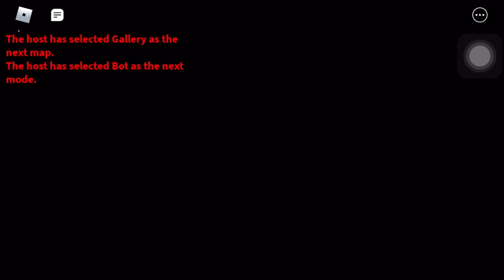Friend time | piggy